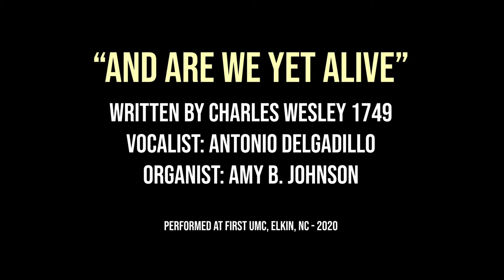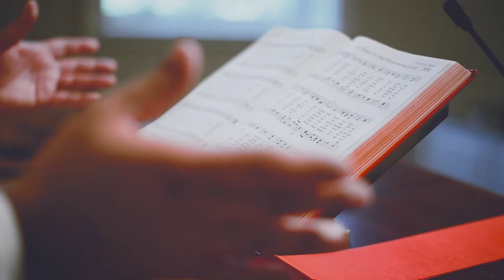Hymn: Are We Yet Alive ft. Antonio Delgadillo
Performed by:
Vocals - Antonio Delgadillo
Organ - Amy B. Johnson

Videography:
Robert Ralph | Red Bicycle Photography